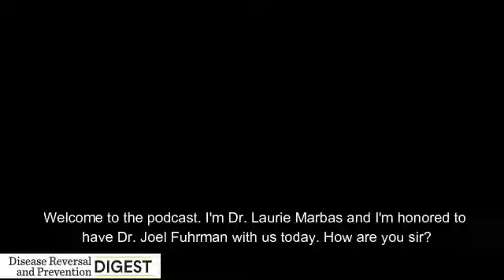Dr Joel Fuhrman & How Nutrition Can Reverse Autoimmune Diseases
Dr. Joel Fuhrman discusses how receptive and enthusiastic he's found kids with type 1 diabetes are to adopting a healthy whole food plant-based diet to help them manage their disease.